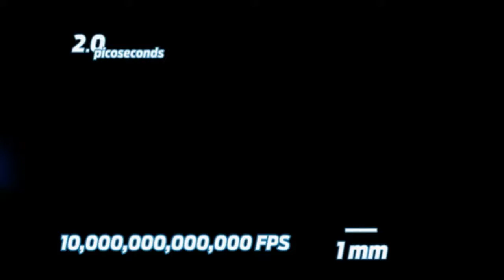Gravando a velocidade da luz a 10 trilhões de quartos por segundos